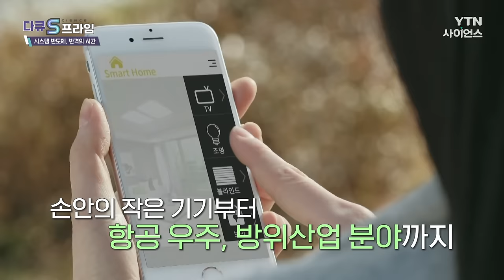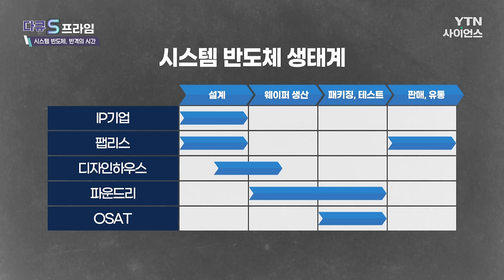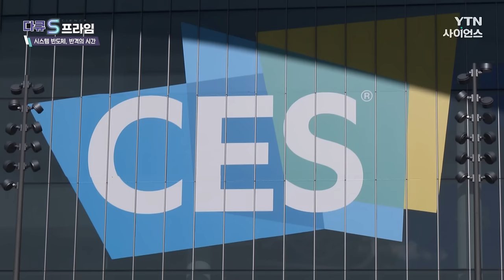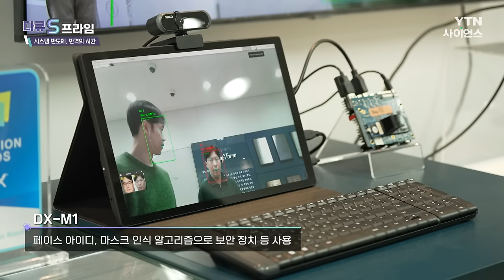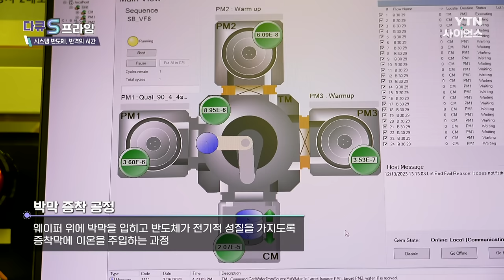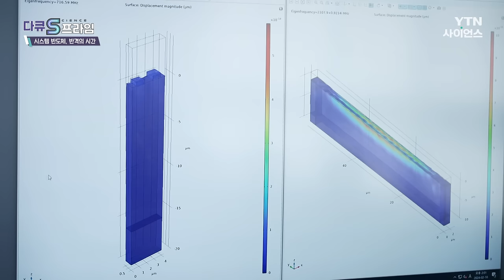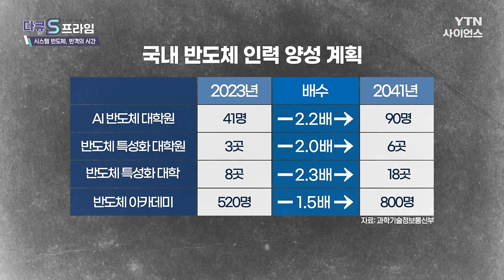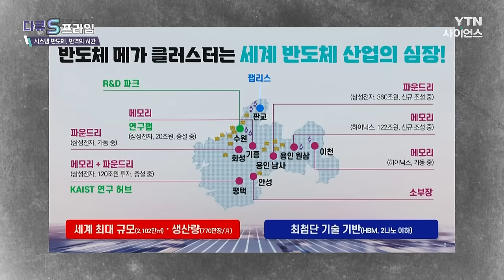[다큐S프라임] 시스템 반도체 반격의 시간 / YTN 사이언스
한국 반도체 산업은
그동안 메모리 반도체 중심으로 성장해 왔습니다.
그 결과는 아주 우수했습니다.
그러나 최근 AI 인공지능 열풍이
반도체 업계에 지각변동을 일으키면서
글로벌 시장은 시스템 반도체 중심으로 다변화하게 됩니다.

반도체의 중요도가 높아짐에 따라
전 세계 반도체 시장은 더욱 활성화되고
경쟁은 갈수록 치열해지는데요.

미국, 중국뿐만 아니라 일본과 유럽까지
반도체 전선이 넓혀진 상황!

국가 경제 존망을 결정지을 시스템 반도체 판도에서
지속적인 경쟁력을 유지할 수 있는 해법은 무엇인지,
세계 반도체 생태계의 흐름을 따라가 봅니다.

00:00  |  Intro
01:14  |  반도체가 끊임없이 언급되는 이유
02:08  |  반도체란?
04:16  |  시스템 반도체 생태계
05:03  |  팹리스의 생산기지 역할을 하는 파운드리 기업
06:45  |  미래를 이끌어 갈 핵심 기술, 시스템 반도체
07:41  |  온디바이스 AI 시장을 선점하기 위한 전략
13:17  |  반도체 만들어지는 공정 과정
16:34  |  반도체 공급망에서 국내 자급률 확보가 중요
18:48  |  반도체 메가 클러스터 계획
20:18  |  팬필터유닛 국산화

시스템 반도체, 반격의 시간 / YTN 사이언스